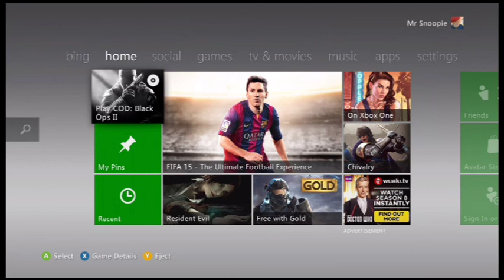Open Party Trolls Episode 1 'Can I have a KitKat'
Check out KidsDynasty for awesome daily content:
Follow me on these pages!
Facebook.com/themrsnoopie
Twitter.com/mrsnoopie
Instagram.com/ben_lucraft